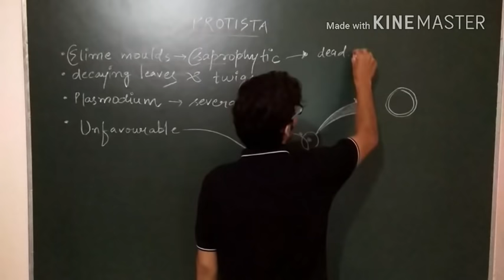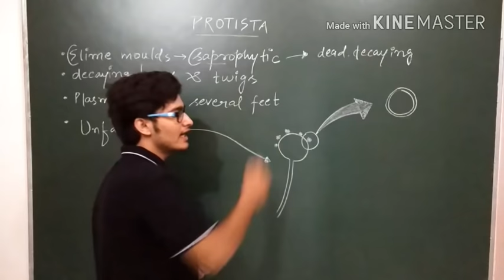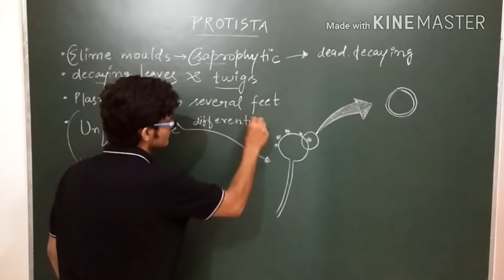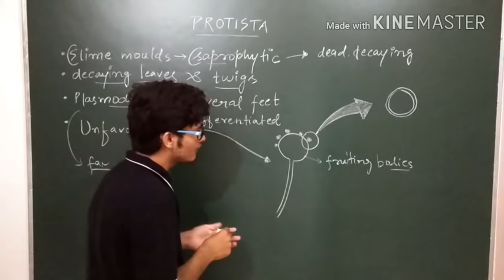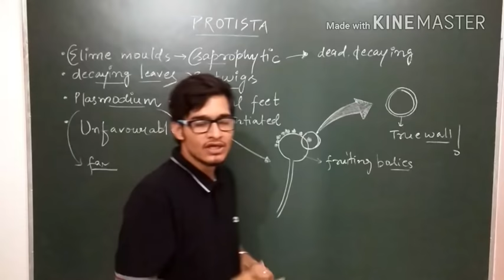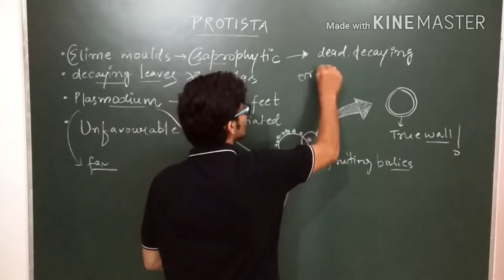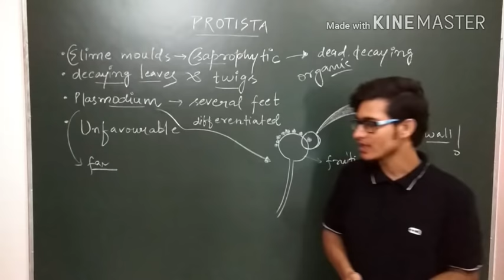Kingdom protista: Slime Moulds